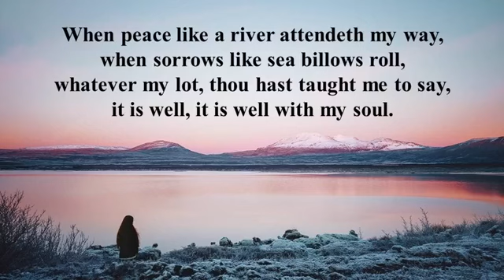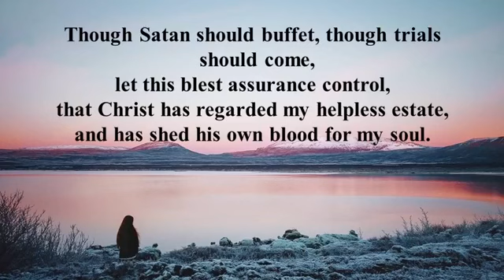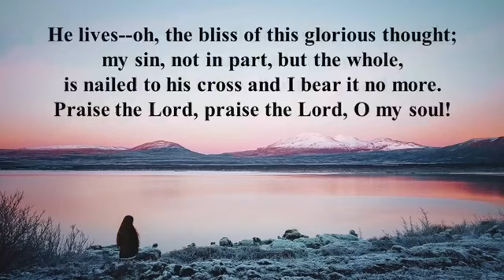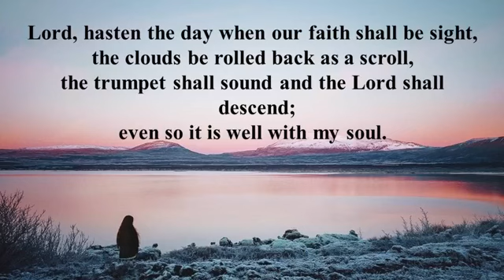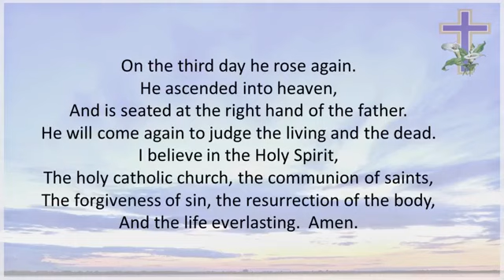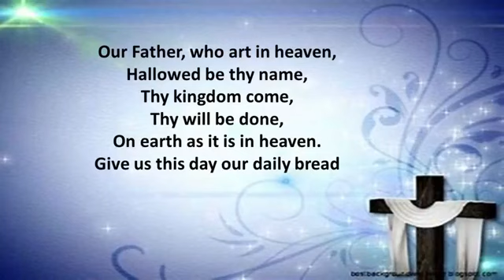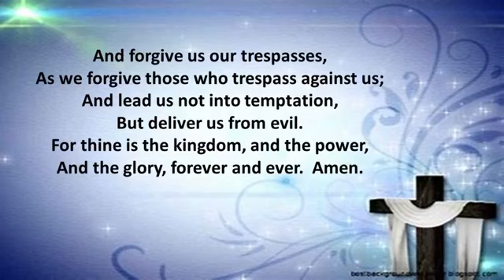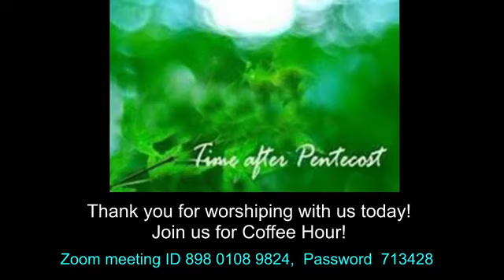Sunday Worship, November 15, 2020